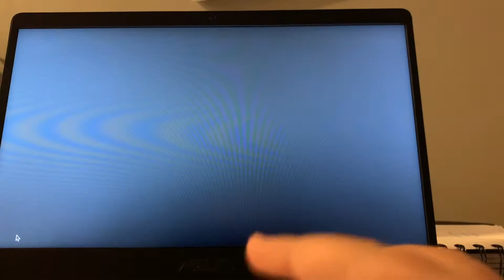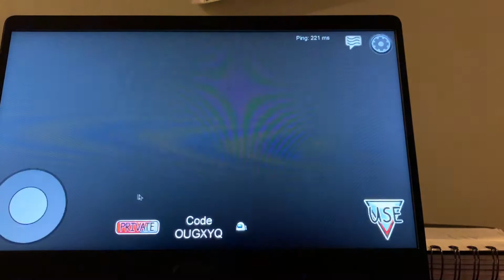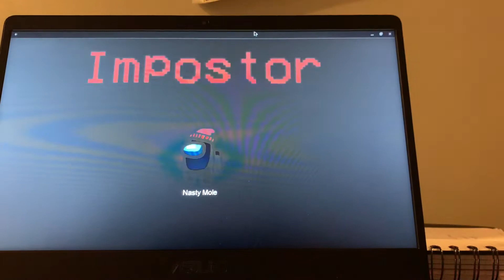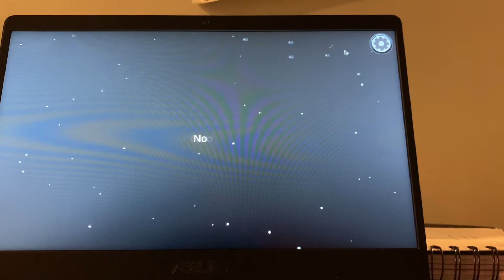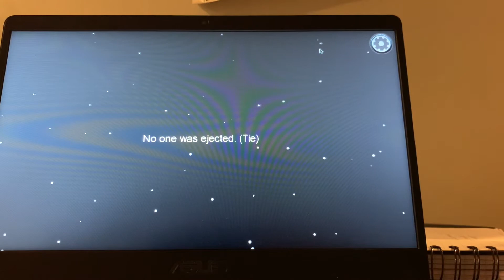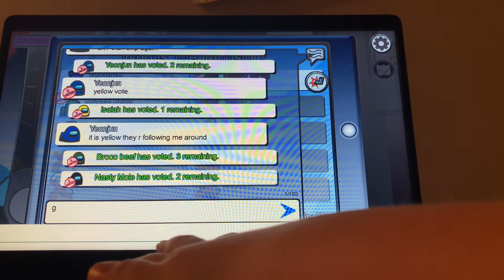Playing Among Us